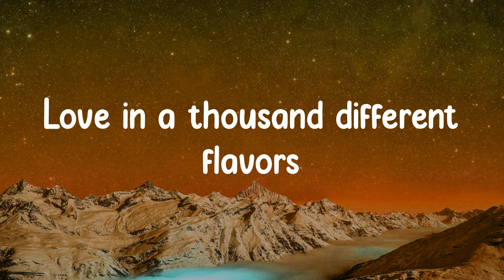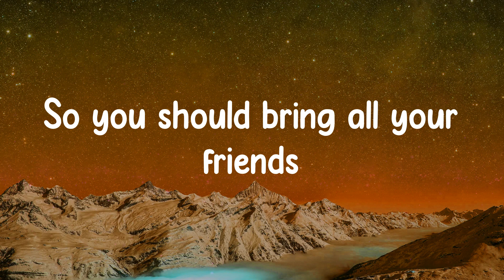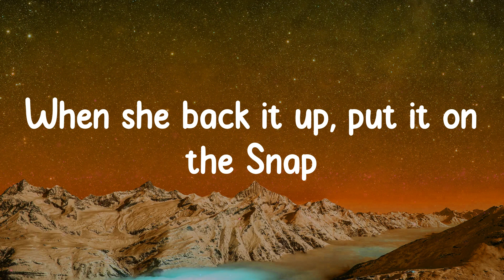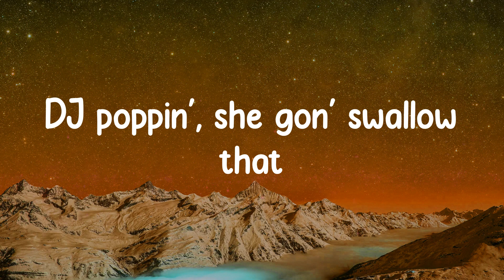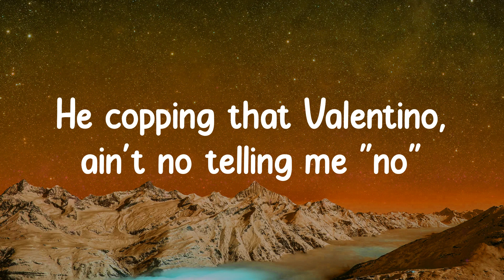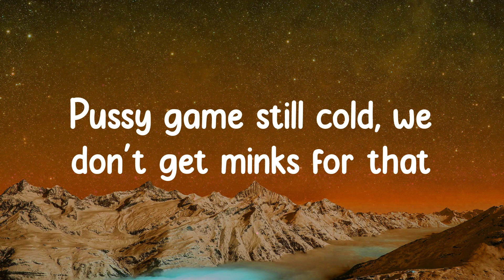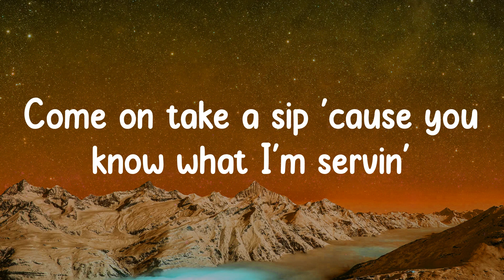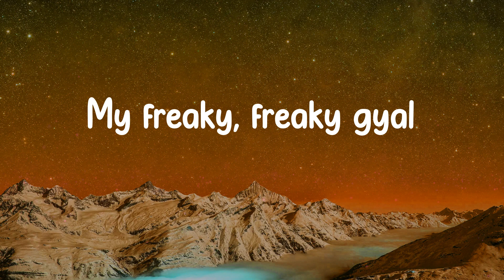Jason Derulo - Swalla (Lyrics)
Swalla - Jason Derulo

Drank
Young Money
Swalla-la-la (drank)
Swalla-la-la (swalla-la-la)
Swalla-la-la
Shimmy shimmy yay, shimmy yay, shimmy ya (drank)
Swalla-la-la (drank)
Swalla-la-la (swalla-la-la)
Swalla-la-la
Swalla-la-la (drank)
Swalla-la-la (swalla-la-la)
Swalla-la-la
Swalla-la-la (drank)
Swalla-la-la (swalla-la-la)
Swalla-la-la
Swalla-la-la (swalla-la-la)
Swalla-la-la
Swalla-la-la (drank)
Swalla-la-la (swalla-la-la)
Swalla-la-la
(Young Money)
Swalla-la-la
(J.D)
Freaky, freaky gyal
Swalla-la-la
My freaky, freaky gyal
Swalla-la-la